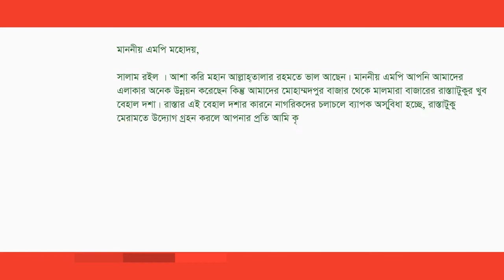মোঃ ফরিদুল হক খান Replied to মোঃ আকবর আলী at AmarMP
রাস্তা মেরামত প্রসঙ্গে করা একটি প্রশ্নের উত্তর দিয়েছেন জামাল্পুর-২ , আসনের মাননীয় সংসদ সদস্য জনাব মোঃ ফরিদুল হক খান।

আমার এমপি ডট কমের মাধ্যমে এ প্রশ্নটি করেছেন মোঃ আকবর আলী ।